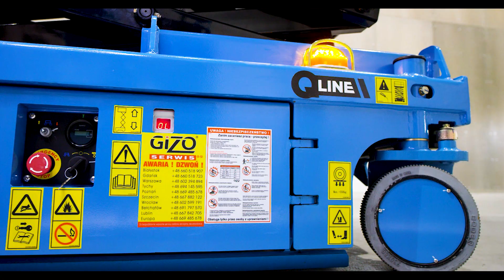AWARIA - kod błędu OL - Przeciążenie platformy podnośnika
EKO-MIKRONOŻYCE SINBOOM
GN 1330E BEZPOŚREDNI NAPĘD ELEKTRYCZNY DC